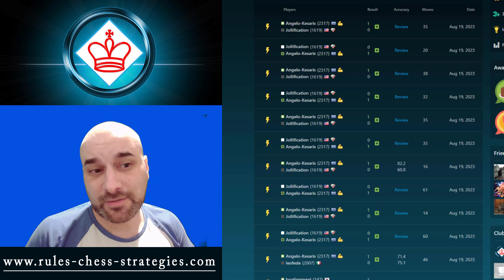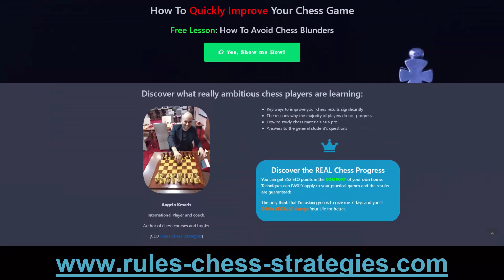Chess Opening Domination: Expert Tips for a Strong Start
Welcome to our chess strategy masterclass! In this video, we dive deep into the captivating world of the Marshall Defense, a dynamic chess opening that can give you a powerful advantage right from the start. Whether you're a beginner seeking to improve your game or an advanced player looking for fresh insights, you're in for a treat.

🎯 Timestamps:
00:10 - Introduction
00:26 - Unveiling the Marshall Defense: A Closer Look
00:58 - Chess.com Statistics: What the Numbers Reveal
03:02 - Two Crucial Opening Tips: Elevate Your Play
05:00 - Join the Challenge: Test Your Opening Knowledge
06:37 - Learning from Mistakes: An Eye-Opening Blunder

In this comprehensive guide, we cover not only the mechanics of the Marshall Defense but also provide you with two essential opening tips that can immediately enhance your strategic approach. From leveraging tactics to maintaining positional advantage, these tips are your keys to chess mastery.

📚 Resources Mentioned:
🔗 Link to the Marshall Defense on Chess.com
🔗 Link to the Chess.com Opening Statistics

🔔 Don't miss out on our training question at the 5-minute mark, designed to challenge your understanding of the opening. Engage with the chess community and share your insights in the comments!

🚀 Plus, witness a game-changing blunder that underscores the importance of precise calculation and tactical awareness.

If you're passionate about chess and determined to elevate your opening game, this video is tailor-made for you. Chess Opening Domination: Expert Tips for a Strong Start is your gateway to mastering the Marshall Defense and outplaying opponents right from move one.

Your journey toward becoming a chess grandmaster starts here.

😎 Free Registration!